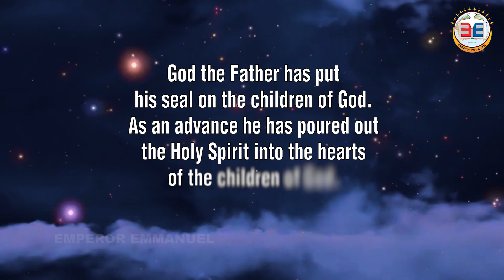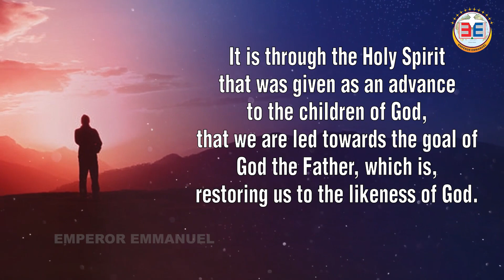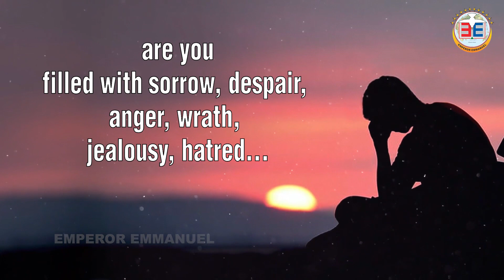Agony of the Holy Spirit - Ep 3 English